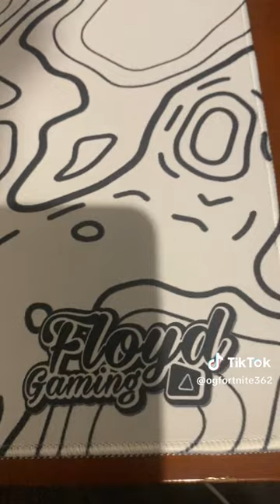Go cope a floydgaming mouse pad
if you want on go to floydgaming.com.au